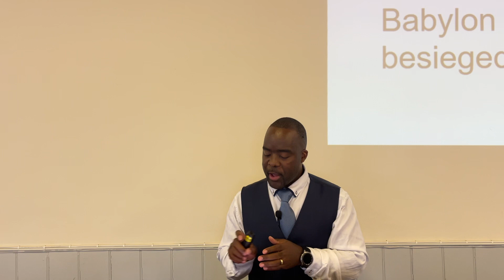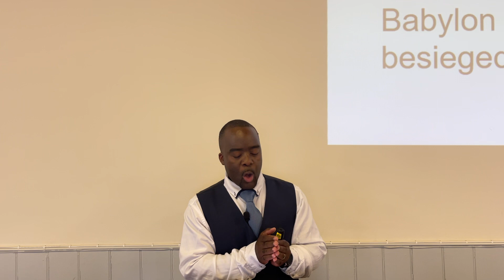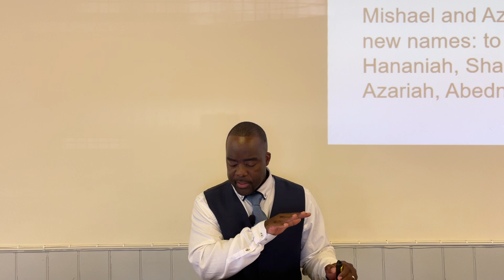Life in Exile (cc23.7.23)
Daniel 1:1-7
The opening verses of the book of Daniel introduce us to the central character, Daniel, and his three friends: Hananiah, Mishael, and Azariah. This passage sets the stage for their remarkable journey of faith and obedience in the foreign land of Babylon.

In the third year of King Jehoiakim's reign in Judah, Nebuchadnezzar, the King of Babylon, besieged Jerusalem. During the conquest, the Babylonian forces captured young men from the royal family and nobility, among whom were Daniel and his three friends. These young men were likely chosen for their intelligence, nobility, and potential to serve in the Babylonian court.

Once in Babylon, Daniel and his friends found themselves confronted with the challenge of adapting to a new culture and lifestyle. As part of their assimilation into Babylonian society, they were assigned new names: Daniel became Belteshazzar, Hananiah became Shadrach, Mishael became Meshach, and Azariah became Abednego. These new names represented the cultural shift and the attempt to replace their Jewish identities with Babylonian ones.

Despite the pressure to conform, Daniel and his friends remained steadfast in their faith and commitment to their God. One of the first tests they faced was related to the food and wine served at the king's table. As observant Jews, they were required to follow strict dietary laws, and the food provided by the Babylonians likely violated these laws.